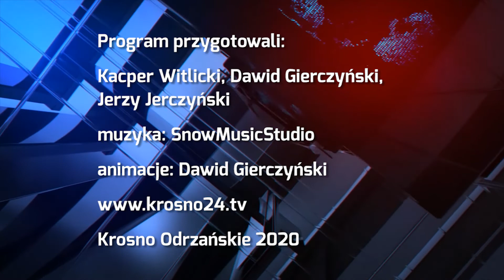Największy bieg pamięci w Polsce - 6.03.2020 r. - krosno24.tv